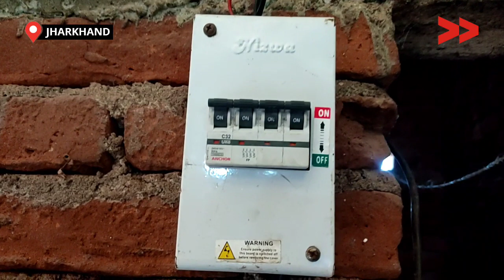IMPACT | विडियो बनाकर गाँव को किया अँधेरा मुक्त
जिला चतरा प्रखण्ड कान्हाचट्टी पंचायत जमरीबक्सपुरा ग्राम पंडाखाप के हरिजन टोला के 12 घरों में 3 साल पहले बिजली के पोल तार मीटर लगाने के बाद भी बिजली विभाग के लापरवाही के वजह से गाँव में अधूरा बिजली का कार्य किया गया था| जिससे 200 लोग अंधेरे में ही जीवन गुजरने के लिए मजबूर थे|

इस मुद्दे को लेकर सामुदायिक संवाददाता सरोज कुमार रवानी ने अक्टूबर 2020 में एक विडिओ रेपोर्ट तैयार किया|  सनुदाय के साथ मीटिंग स्क्रीनिग करते हुए एक आवेदन तैयार कर बिजली विभाग के कार्यपालक अभियंता और सहायक अभियंता से दो बार मिलकर समस्या पर बात चीत की साथ ही आवेदन भी दिया| अधिकारीयों को बनाया हुआ विडियो रिपोर्ट भी दिखाया|

 समय बीतने पर कई बार फोन से भी बात चीत कि और इस विडिओ को सोशल मीडिया के माध्यम से कई बार पोस्ट करते हुए अधिकारी के मोबाइल पर भी भेजते रहे जिसके परिणाम स्वरुप  एक साल बाद दिसम्बर 2021 में पंडाखाप गाँव बिजली का कार्य पूर्ण कर लिया गया और गाँव में बिजली व्यवस्था बहाल हो गयी|

Community Correspondent Saroj Kumar Rawani reports from Chatara, Jharkhand for Video Volunteers.